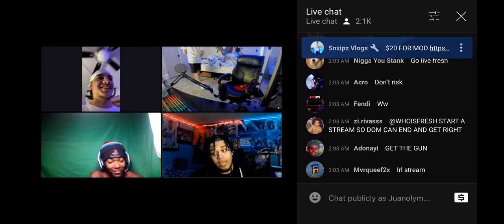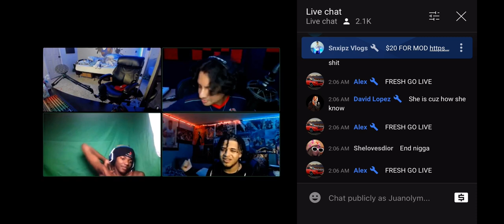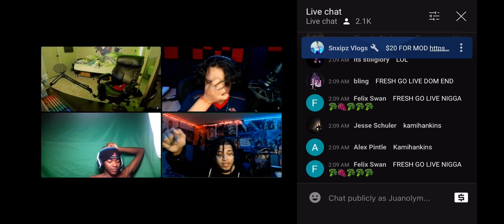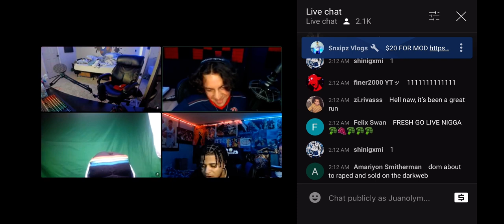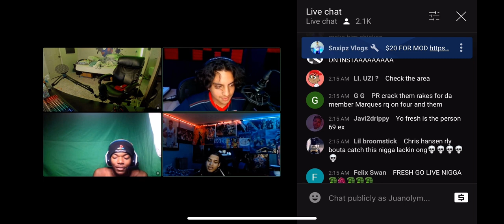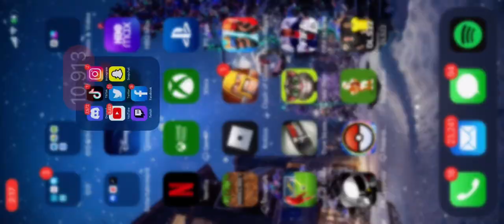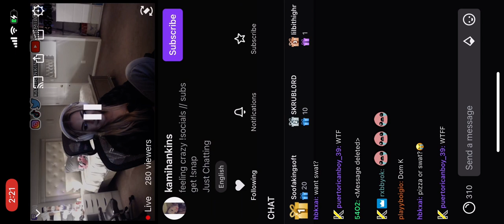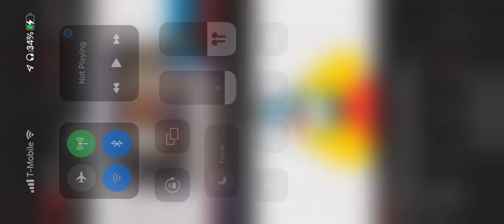DasGasDom3 going to risk his life to link with a girl (it’s gonna get crazy)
Crazy stuff been going on rn.I post pt2 soon